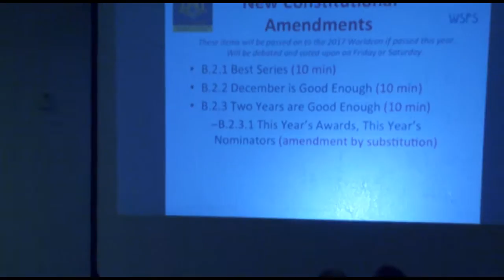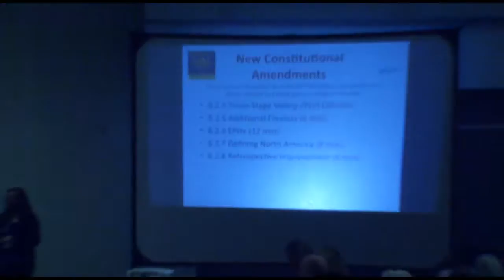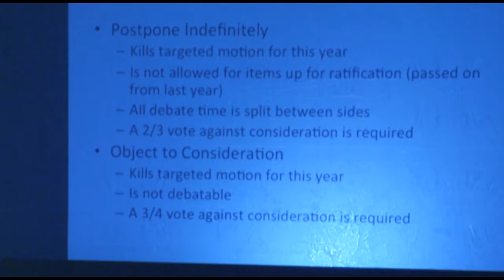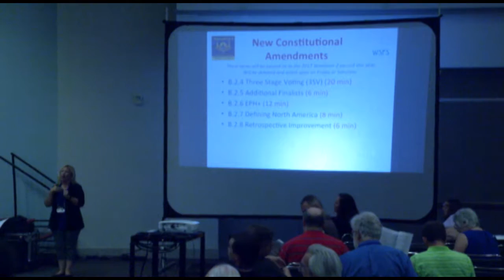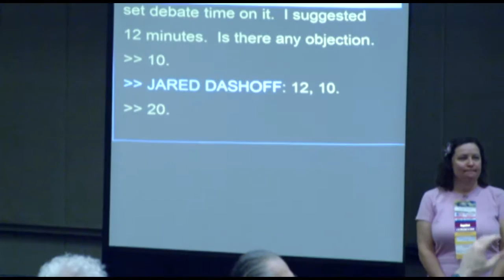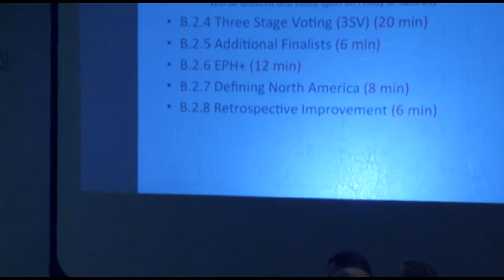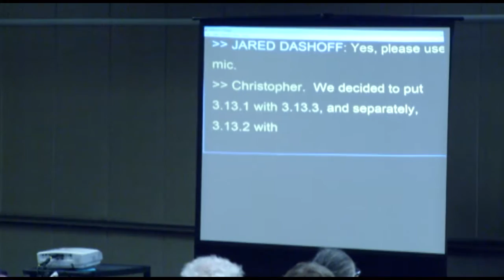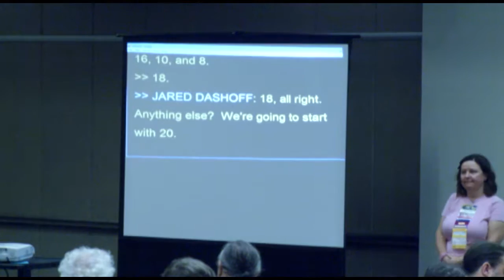2016 WSFS Business Meeting - Thursday - Part 3 of 3 (HQ)